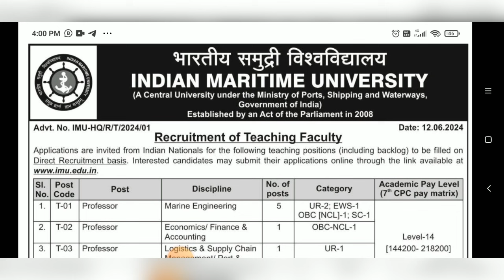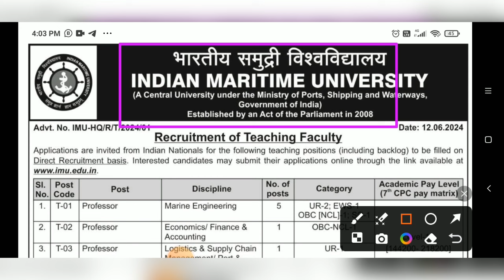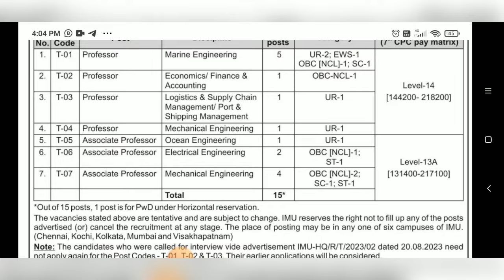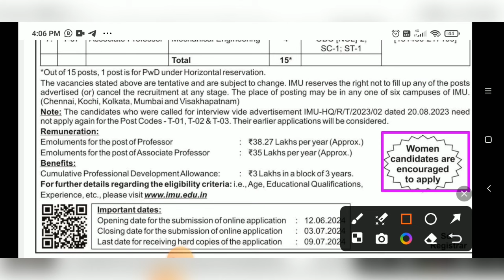Permanent Assistant Professor Vacancy 2024 | Central University | Government University